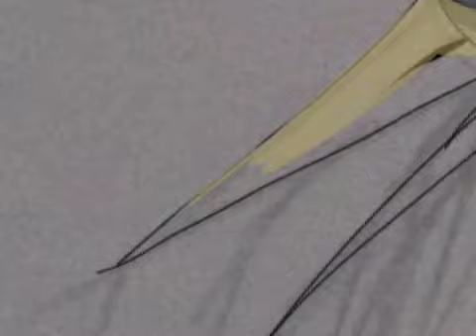Oh look a speedpaint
Oooo a bird
What am I supposed to even put here
But have a wonderful day